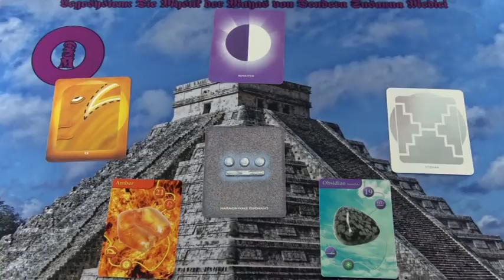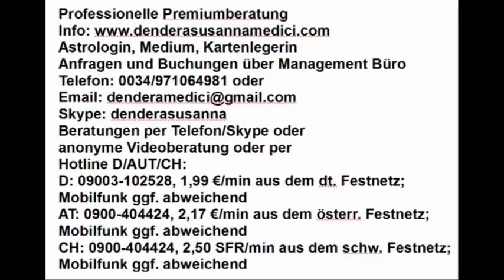Spiegel 01.04.2019 Maya Kalender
Hotline:
Meine 5 Kanäle:
Venezianisches Liebesorakel
Orientalisches Liebesorakel
Meisterin des Kartenlegens
Nofretete's Offenbarungen
Fernöstliches Liebesorakel
Bild: shutterstock/Kiselev Andrey Valerevich